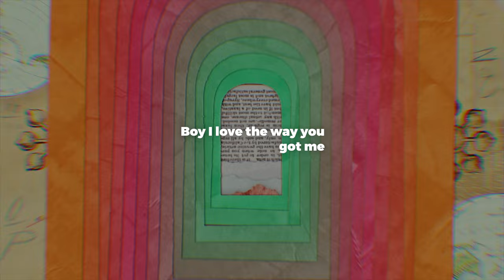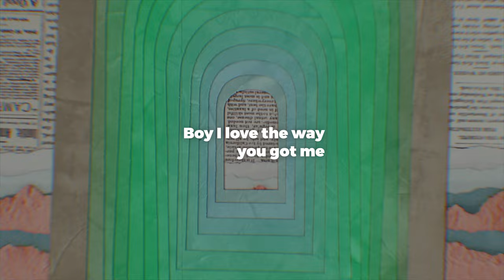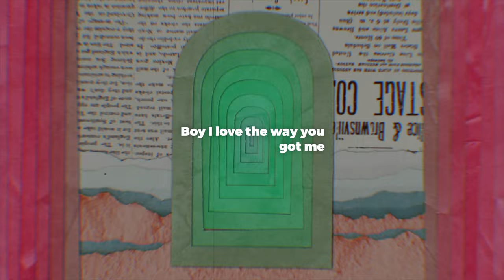Starry Eyed- Jane & The Boy (Lyrics Video)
Ah
Got me upside down
Spinnin’ around you
Ah
Wanna taste the clouds
Dance with the moon
Take a trip around your body
Boy I love the way you got me
Starry eyed
Got me starry eyed

Losing all my focus I can’t even control it
You know lips are golden baby get me high
Touching me like lightening, yeah keeping it exciting
You know exactly what to do to blow my mind

You’re from another planet
I’ve never felt like this
I don’t know how I ever survived without it
I’m starry eyed

Ah
Spinnin’ around you
Ah

This bed is outer space just keep painting constellations
You cover me in glitter till I’m shining bright
I never wanna leave the sky, the way make me feel alive
I was in the dark and baby you’re the light

I’m starry eyed

Ah
Spinnin' around you
Ah

Couldn’t fight if I wanted
Flying to places that I never thought I could go
You’re meteor shower, fallin’ down all over me yeah you’re making me glow
Starry eyed, got me starry eyed

Ah
Spinnin' round you
Ah

Ah
Spinnin’ around you
Ah